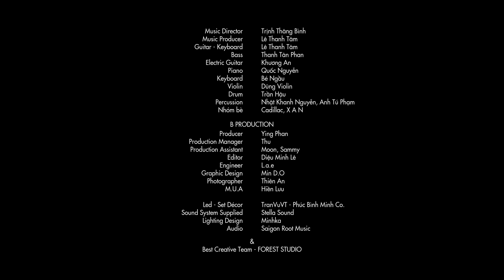MASHUP SAU BAO NĂM - THIẾU MỘT NGƯỜI Live Ver. | Trịnh Thăng Bình | The First Show